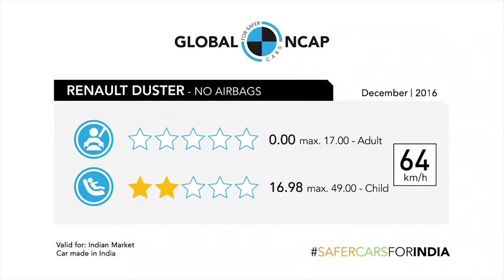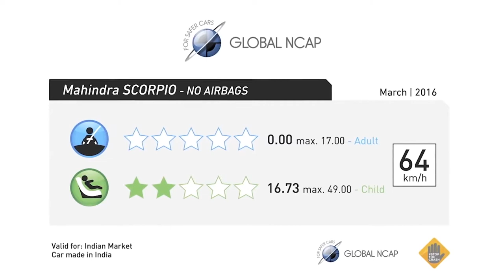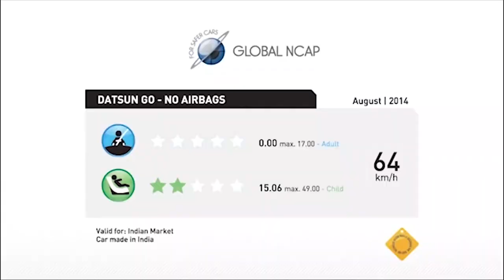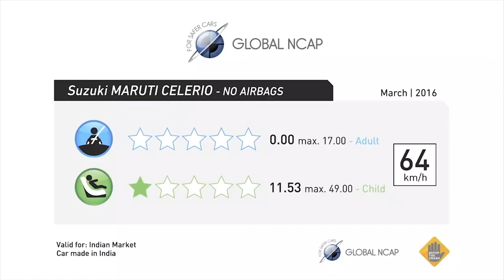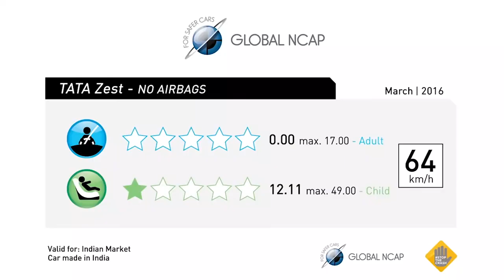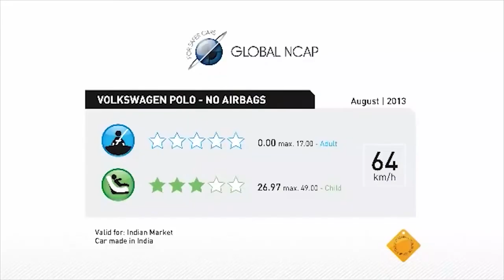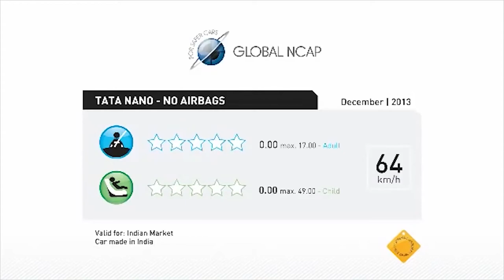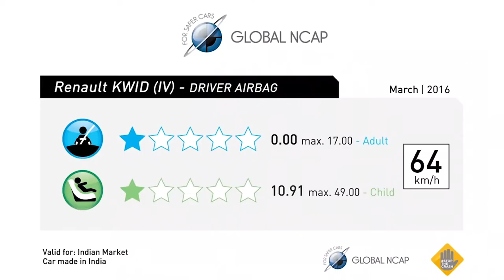Top 10 Unsafe Cars In India | Worst Crash test of Indian cars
The Global New Car Assessment Program (NCAP) conducted tests on some of the most famous brands of small cars in India recently, and the results were far from reassuring. Models representing more than 20-percent of the Indian car market scored zero stars in Global NCAP testing, meaning there's always a high risk of life-threatening injury in the case of a road crash. Take a look at some of the cars from India and abroad that have scored dismally in the safety department in the last year. This is not in any specific order or ranking.

1.Music & Arrangement :  Marjan Gjorgjievski
Mix & Mastering : Marjan Gjorgjievski
Marketing: S.Teov

2.Title: Breeze
Artist: Liam.M
Genre: Electronic
Mood: Bright